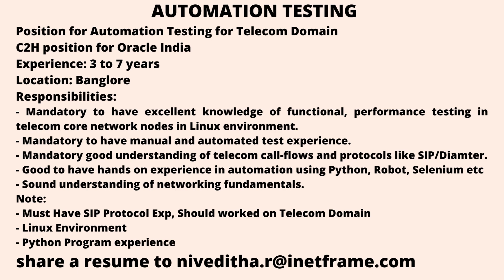Automation Testing and Manual Testing Jobs 22ndJuly| Freshers | Experienced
Automation Testing and Manual Testing Jobs 22nd July| Freshers | Experienced